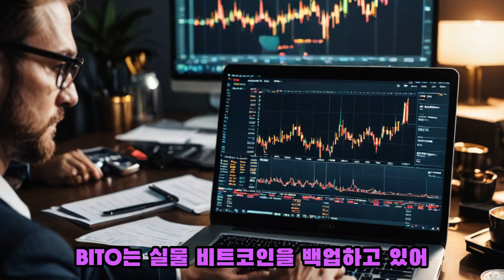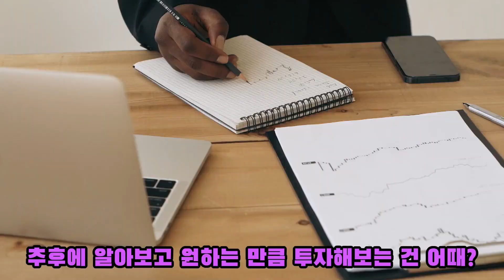BITO 궁금해? GOOD, BAD 선물 만기 롤오버 비용 월분배금 재투자, 위험자산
참고하세요